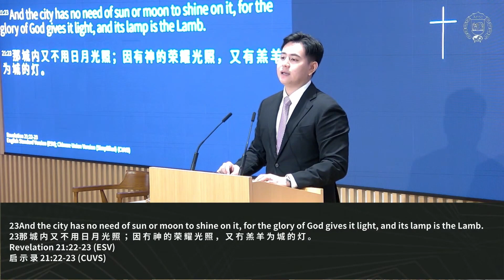[2024.10.27] Markus 14 – Sekilas tentang kemuliaan terakhir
Di buat oleh Zion Church Broadcast Ministry.
Untuk Informasi Buletin, silakan ke link berikut: bulletin.zionchurch.sg

Judul Kotbah: Markus 14 – Sekilas tentang kemuliaan terakhir.
Ayat Pembukaan: Markus 9:1-10.
Pengkotbah: Evg. Nicholas Chiang.